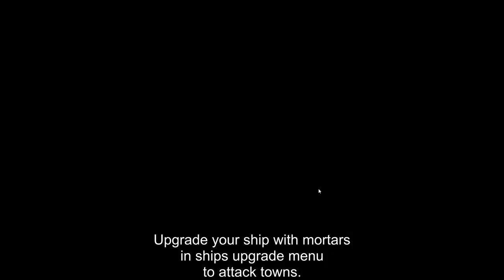Let's Play - The Pirate Caribbean Hunt S 2 E 1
We begin our new adventure! What awaits us? Can we remove the other pirate threats and survive?